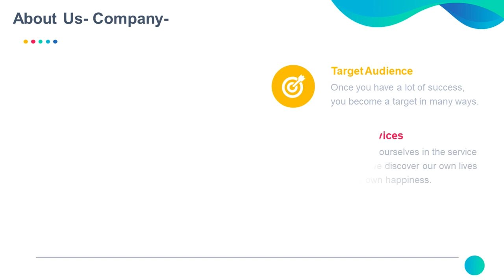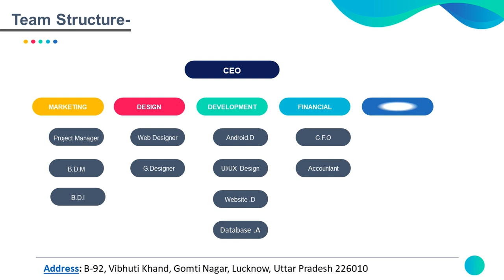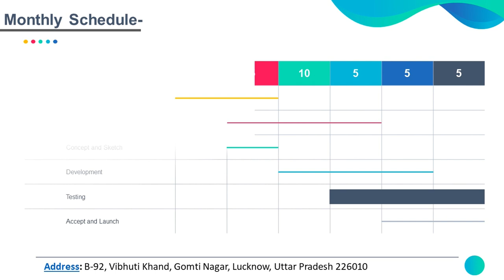Company Profile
'Knovatik Private Limited is an IT Services providing company working with startups and established brands to create unique experiences. Since 2018, Knovatik has been focused solely on developing iOS and Android apps and web development. We work together with our clients to build compelling website, android app that provide lasting excitement and value to their customers. Our understanding of mobile and web-based technology empowers us to bring a level of expertise to your company like no one else. We know how to build products that can scale to your business' needs, regardless if you're a startup or an established company.